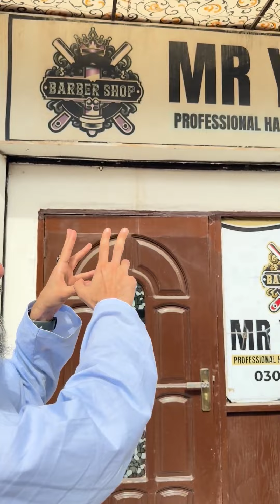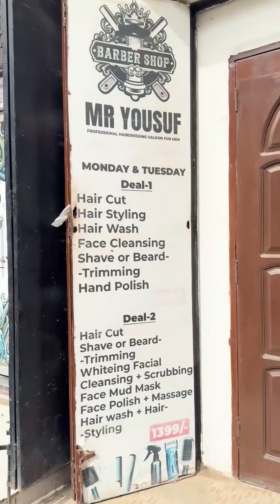Promotional Video | Mr Yousaf Barber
Promotional Video
Mr Yousaf Barber